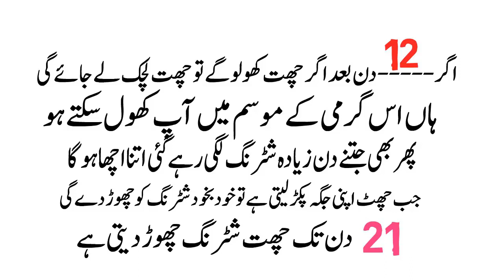How many days after the roof is filled should the shuttering be removed? Personal Home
LAHORIZONE

House Construction cost, Costing & budgeting for grey structure construction of dream house.
Gray Structure Included:
1. Demarcation of plot
2. Layout of plot According to Excavation plan
3. Excavation according to Excavation Drawings
4. Leveling and Compacting of Earthwork.
5. Compacted Brick blast/Crush Stone
6. Termite Treatment on Earthwork
7. P.C.C. according to drawings
8. Brick Work in Sub Structure
9. Two Horizontal DPC and 1 Vertical DPC For Seepage control
10. Back Filling of plot after DPC
11. Masonry work till door linter as per drawing
12. Door base (Chughat) of metal (16 gages with compound treatment)
13. Door linters (inclusive of shades)
14. R.C.C slab (as per drawing specification including beams)
15. Elevation shapeup as per drawing (or 3D) construction
16. Plasters inside & outside (excluding all roof)
17. Staircase fully plaster (extra charges for metal staircase)
18. Metal safety grill windows (exclude finishing)
19. Feature Wall on Both Floors
20. Media Wall on Both Floor
21. Termite treatment on ground floor before P.C.C
22. Kitchen RCC Slab and bricks Work also Included
23. Cemented floors with water leveling as per drawing specification
24. Roof Treatment plus heat insulation (plastic, coal tar, tiles, etc.)
25. Mumty with Servant/Store Room
26. Bath and OHWT is included if require
Plumbing & sewerage work include
✓. Sanitary Piping PPRC inside baths, kitchen underground etc.
✓Sanitary piping (PPRC outside water + gas (as per drawing)
✓. Sewerage piping UPVC inside baths, kitchen underground etc.
✓Sanitary piping (PPRC inside for gas (as per drawing)
✓Pressure Gauge used for Testing of Plumbing works
Electrical Work
✓Electric underground piping (as per drawing) Popular
✓ Electrical DB separate for both portion
✓ install Box for switchboard & socket
✓ Electric piping, fan and light box used in Slab Conducting.